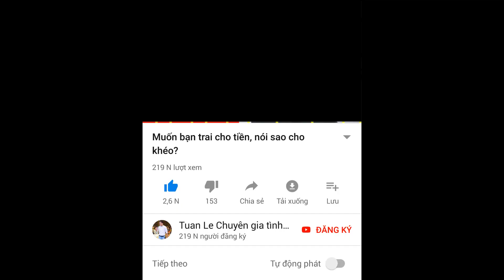🔴Cả hai nghi ngờ lẫn nhau, nguyên nhân do đâu?